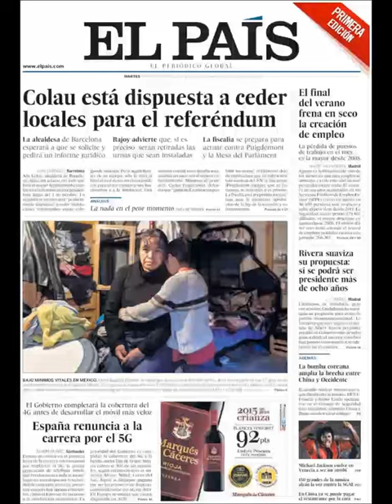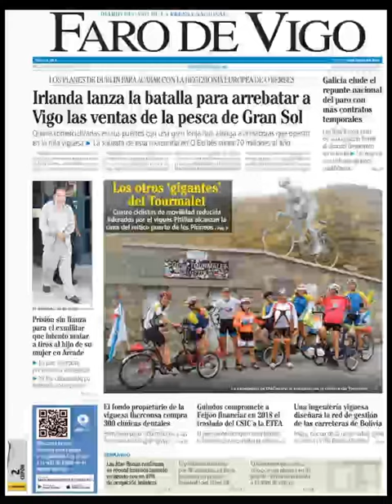Noticias Martes 5 Septiembre 2017 Titulares Portadas Diarios Periódicos España Spain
¿Que le Parecio este día?